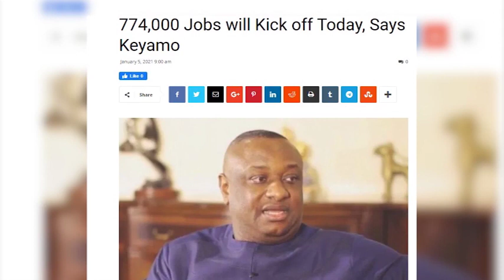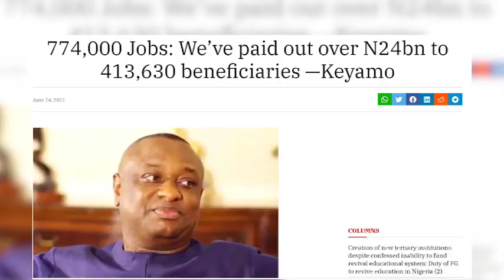Are Nigerians Now Out of Poverty or it's Biting Harder?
Nigeria faced and is still facing challenges with poverty due to factors like income inequality, unemployment, and economic instability. Addressing these issues requires comprehensive policies, social programs, and sustainable economic development.